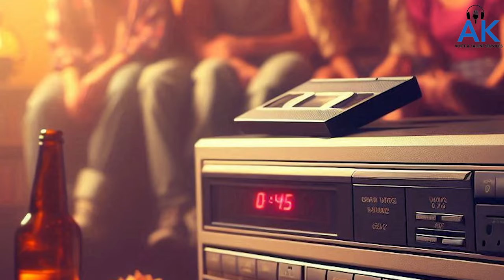The VCR DAYS: उन दिनों की सुनहरी यादें: दोस्तों के साथ मनचाही फिल्में देखने का वो मजा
वीसीआर का नाम सुनते ही 80 और 90 के दशक की यादें ताजा हो जाती हैं, जब घर पर दोस्तों के साथ फिल्म देखना एक खास अवसर होता था। दोस्तों के साथ मिलकर वीसीआर किराए पर लाकर, घर को एक छोटे से थिएटर में बदल दिया जाता था। यह समय सिनेमा देखने के अंदाज में एक बड़ा बदलाव लेकर आया, जिसने सिनेमा हॉल की बजाय परिवार और दोस्तों के साथ घर पर ही फिल्में देखने की सुविधा दी। आज, आधुनिक तकनीक के आने के बाद, वीसीआर एक बीते युग की मधुर यादों का हिस्सा बन गया है।

वीसीआर का नाम सुनते ही 80 और 90 के दशक की यादें ताजा हो जाती हैं, जब दोस्तों के साथ घर पर फिल्म देखना एक खास अवसर होता था। दोस्तों के साथ मिलकर वीसीआर किराए पर लाकर, घर को एक छोटे से थिएटर में बदल दिया जाता था।

The mention of VCR brings back memories of the good old days when watching a movie on VCR was an event in itself. Friends would eagerly wait for a special day to watch films together, pooling their money to rent a VCR because it was too expensive for one person to afford alone. This marked a significant shift in the way people watched movies during the 80s and 90s. For the first time, people didn’t need to go to a cinema hall to watch their favorite films. Instead, they could enjoy movies at home with family, sipping tea and bonding over a VCR (Video Cassette Recorder).

Video cassette shops began to spring up on every corner in towns and cities. In smaller towns and villages, VCRs became a cultural phenomenon. In Northern India, for example, people started requesting VCRs for weddings and celebrations instead of traditional performances. It provided affordable and accessible cinematic entertainment for everyone.

Back then, the person who rented the VCR got to choose the movies. Kids would sneak out at night to watch films and often got scolded for it. The video cassettes were quite large, and after watching, people would talk about the films for months.

VCRs were once a significant source of entertainment, but now only memories remain. There was a time when cinema halls were scarce, and video halls ran movies via VCRs, with tickets in high demand. However, the arrival of DVD players gradually diminished the importance of VCRs.

This technology emerged in the mid-1970s and dominated the world for nearly two decades until 1997. In 1994, Sony created the DVD player, which debuted in America in 1997. This marked the beginning of the decline of VCRs and video cassettes. In summary, in this rapidly changing world of technology, VCRs are now just a thing of the past but remain a cherished part of memories for a generation and a piece of history.